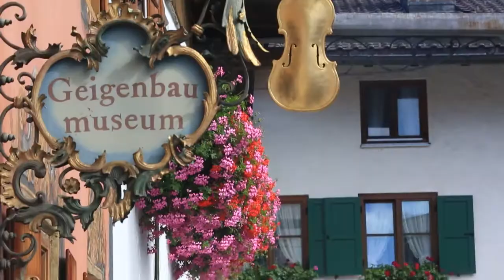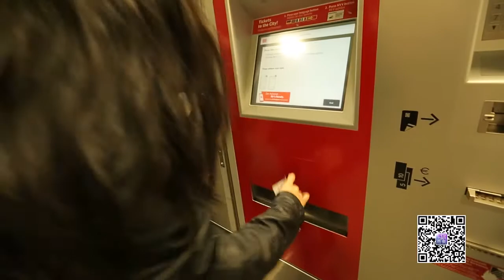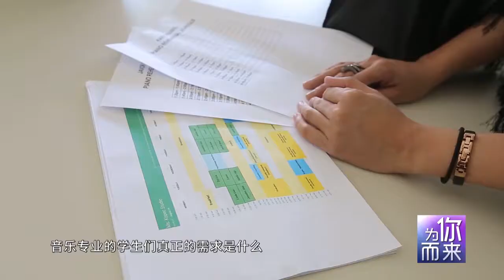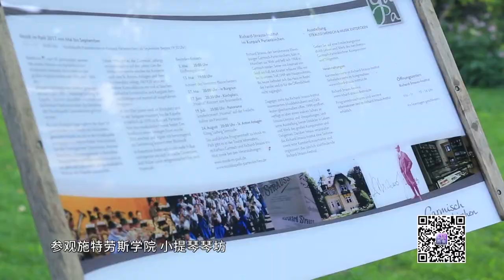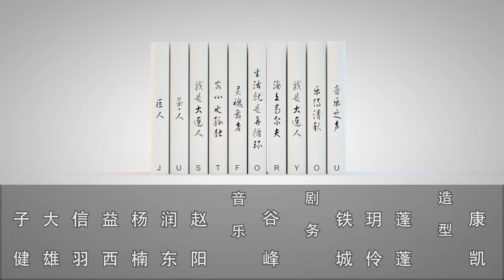“Just For You" Sound of Music Episode 2 - 《为你而来》音乐之声第二集